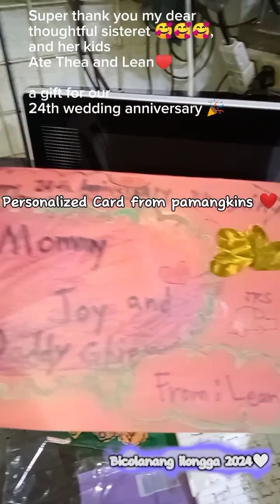Regalo ng aking sisteret at mga pamangkin from Iriga city/ last money nya pero nagpadala pa ❤️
Ang napaka thoughtful naming Kapatid at mga pamangkin.

Ang best in service, very patient na kapatid❤️

Kahit walang wala ng pera, maglalaan pa rin para makapagpadala ,
hayyy Tere wala na kaming masasabi pa s alahat ng seebisyo mo sa ating pamilya🥰🥰🥰

Ayan, may kinagatan pa ng daga ang box, ang pinaghirapan at pinagkagastusan nya, sumablay pa.

ang aking paboritong rice puto ng bicol.

bawat uwi ko sa iriga, bumibili talaga ako.